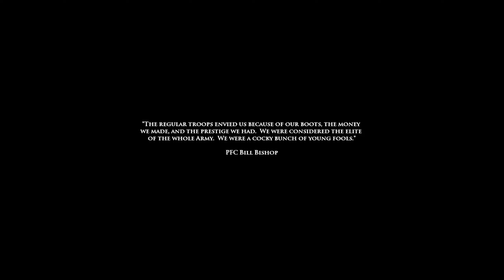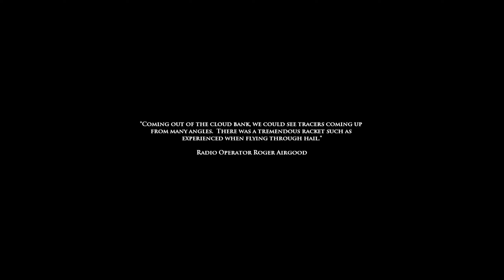Medal of Honor Airborne Varsity+The Flak Tower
1440p (Quad HD) 60fps